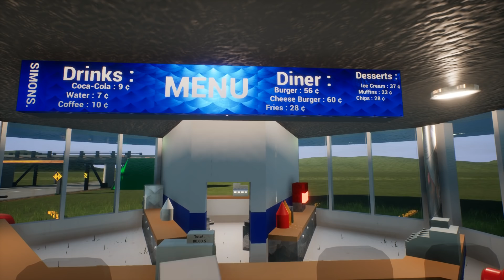Four Senior Citizens Get Chased By a Monster in Lego City of Brick Rigs! (Brick Rigs Multiplayer)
Brick Rigs Lego Gameplay With Beautiful OB. Four Senior Citizens Get Chased By a Monster in Lego City